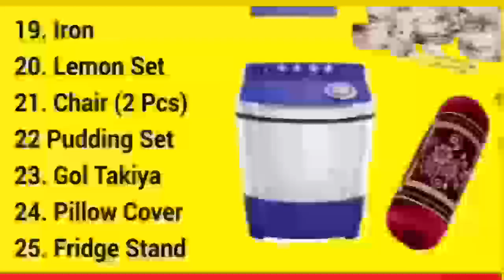DEKHIYE KAISE RAJA SINGH KA ADOVCATE EK MUSLIM NAWJAWAAN SE BADTAMEEZI KAR RAHA HAI | 7H TV NEWS